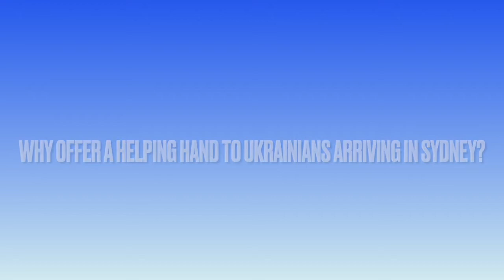Ukrainian Welcome Appeal - Be Kind Sydney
Welcome displaced Ukrainians and help them feel at home in Sydney.